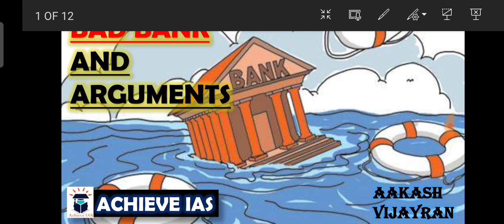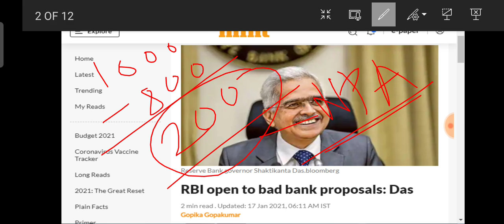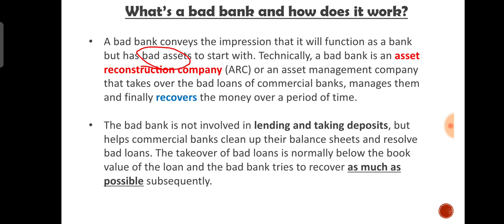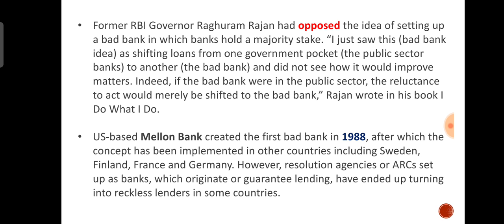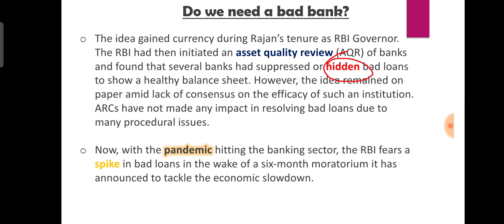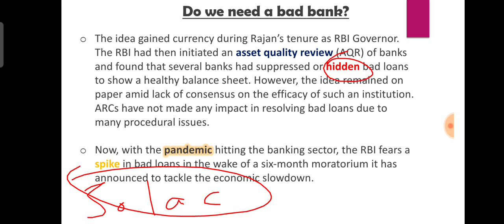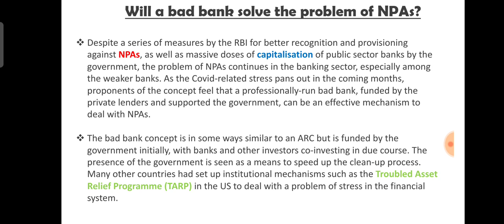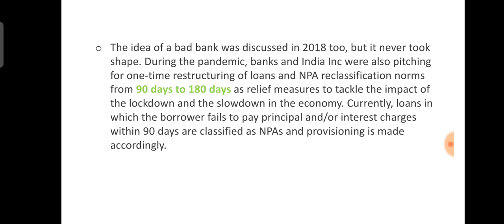Bad Bank and arguments | UPSC CSE